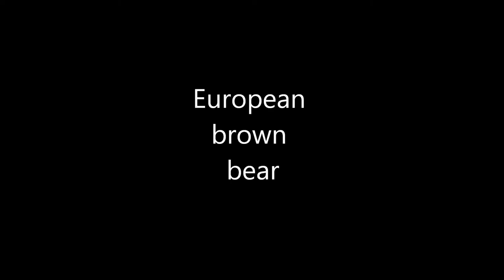Living with pelicans and bears in northern Greece with Julian Hoffman (audio slideshow)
*All images by Julian Hoffman*

This is part one of two episodes with author Julian Hoffman. This episode focuses on Julian's life in northern Greece where he encounters European brown bears in his day to day life. We also discuss the local accents of wrens(!), particularly Liverpudlian wrens.

Julian has published two books. In 2012 The Small Heart of Things was published and in 2019 it was followed by Irreplaceable: The Fight to Save Our Wild Places.

I’m a big fan of both of these books. Julian does that rare thing for a nature writer and centres communities within the landscape. Irreplaceable is a great example of this, with Julian writing about local people the world over battling to save special places, habitats and species.

Irreplaceable was the Highly Commended Finalist for the 2020 Wainwright Prize for Writing on Global Conservation

Julian details how he came to live in Prespa, how he became a writer there after working with his wife as a market gardener, toiling away in the open fields growing fruit and vegetables, and getting to know the locals.

Thanks so much for bearing with us and I hope you enjoy the episode.

Links